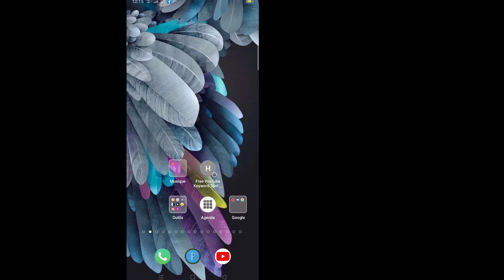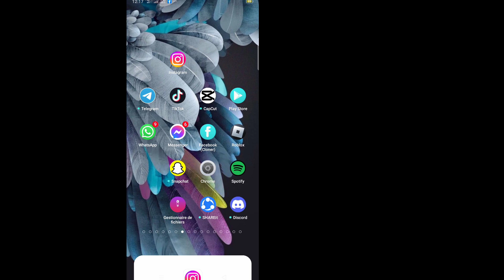Réparez Instagram ! L'option d'enregistrement des bobines ne s'affiche pas [2022]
L'option d'enregistrement des bobines ne s'affiche pas [2022] |  L'option d'enregistrement des bobines Instagram ne s'affiche pas

 Dans cette vidéo, je vais vous montrer que l'option d'enregistrement des bobines ne s'affiche pas en 2022. C'est assez facile et simple.  Alors continuez à regarder la vidéo complète sans sauter pour apprendre les bobines Instagram. L'option d'enregistrement ne s'affiche pas.